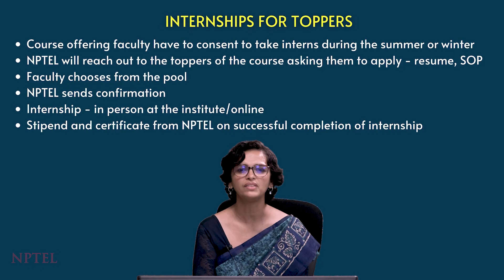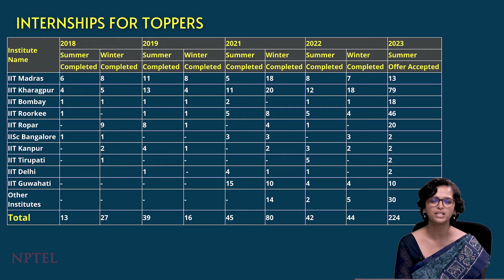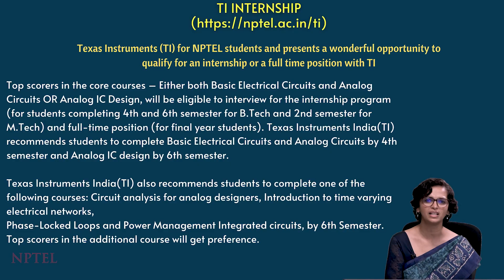NPTEL Internships for course toppers | NPTEL Awareness E-Workshop | Ms. Bharathi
NPTEL Internships for course toppers